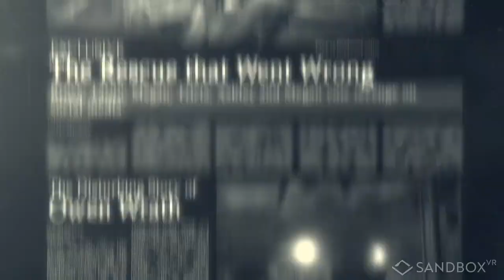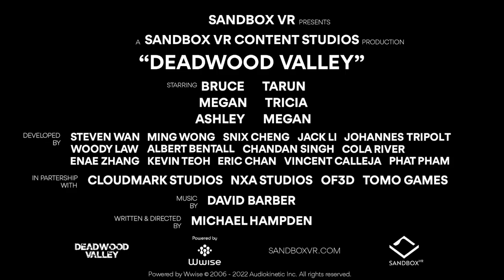Skull crushers trailer